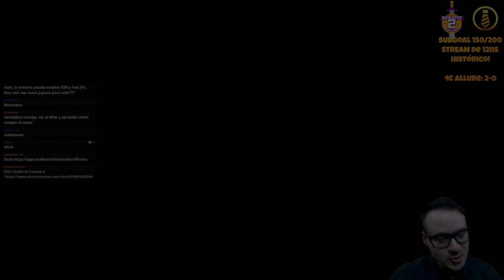4C Allure (Desafío 2 Cartas) | Magic Arena BO3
Cómo funciona el desafío? Un espectador selecciona 2 cartas legales en Standard, y se arma el mejor deck posible que incluya ambas! Podrán competir Allure of the Unknown + Savai Triome?

Deck del video:

4 Allure of the Unknown
4 Dovin's Veto
2 Erebos's Intervention
2 Finale of Glory
2 Finale of Revelation
4 Godless Shrine
4 Hallowed Fountain
2 Heliod's Intervention
2 Island
2 Plains
2 Purphoros's Intervention
4 Raugrin Triome
4 Savai Triome
4 Shatter the Sky
4 Steam Vents
4 Stonecoil Serpent
4 Teferi, Time Raveler
2 Thassa's Intervention
4 Watery Grave

Sideboard
4 Aether Gust
4 Brazen Borrower
2 Despark
4 Mystical Dispute
1 Time Wipe